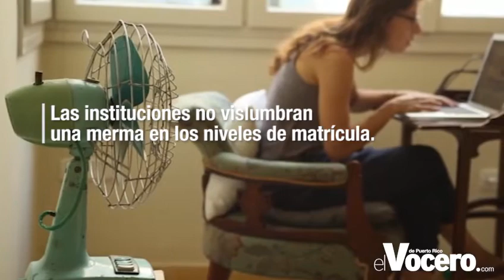La educación universitaria no volverá a ser la misma